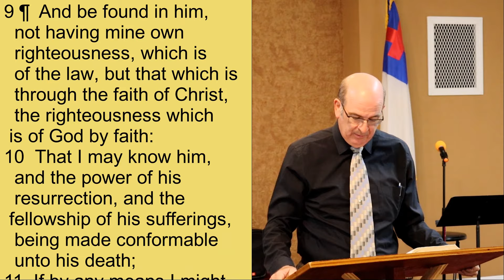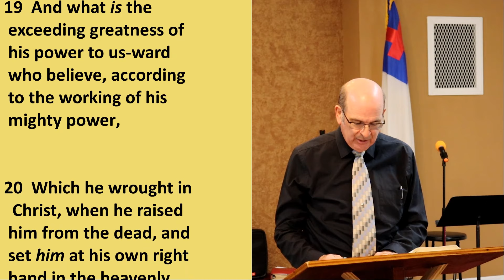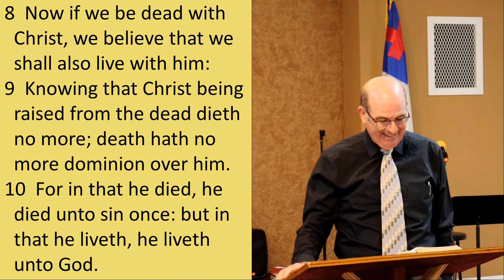Pressing toward the mark of God - Bible Study of Philippians 3:9-14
Verse by verse expository teaching in the book of Philippians. This  is lesson 18 in our weekly Bible Study, and covers Philippians 3:9-14

Our prayer and our goal at Grace & Truth Baptist YouTube channel is to lead lost souls to faith in Christ, and help believers to grow in the grace and knowledge of our Lord Jesus Christ.

Newest Bible Study in out series on the epistle of Philippians.  The text for this study is Philippians 3:-14.  The theme is as the apostle Paul says;; "That I may know him (Christ), and the power of his resurrection, and the fellowship of his sufferings, being made conformable unto his death;"  vs. 10 KJV

This study covers justification, sanctification, and glorification. The emphasis is on sanctification. As we identify with Christ in HIs suffering and death, we reckon ourselves dead indeed unto sin, and alive unto God.

The desire to "Know" Christ in this chapter has the idea of knowing experientially. That  is to experience the resurrection power of Jesus Christ in our lives.

Also discussed in this passage is the idea of the two separate resurrection that the New Testament describes. There is a resurrection unto Life and a resurrection unto damnation.  One is for the believers and the other for the unbelievers.

John 5:28-29
Revelation 204-6
Philippians 3:11  "the resurrection of the dead" means literally according to the Greek original; the resurrection out from the dead ones.

Romans 6:4-10
Ephesians 1:18-20
Colossians 3:5